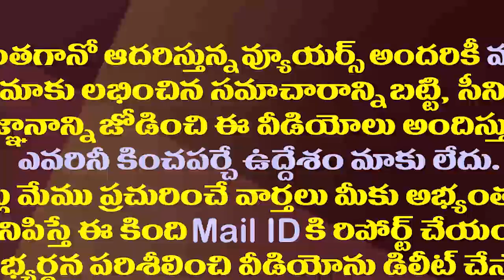లోకేష్ కు ఏదో తేడా కొడుతోంది..ఎవరికైనా చూపించమ్మా భువనేశ్వరీ| MLA Ambati Advice To Nara Bhuvaneswari